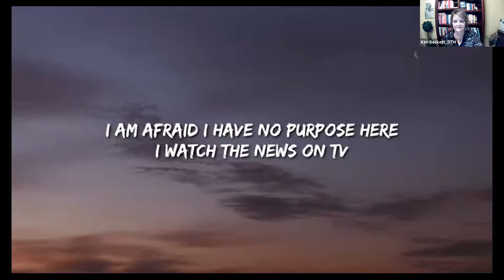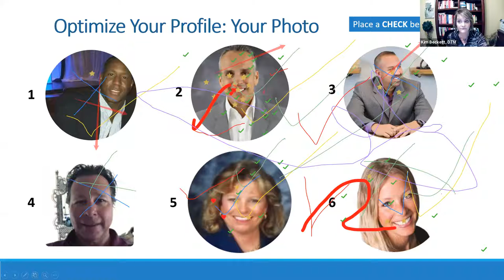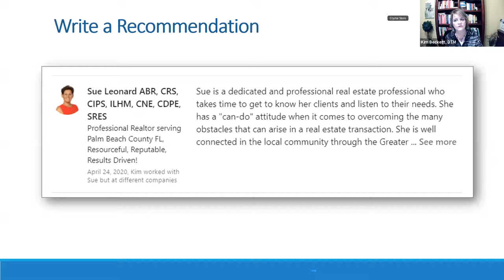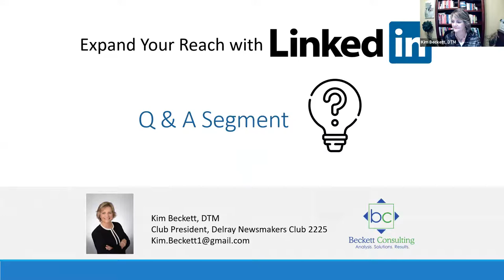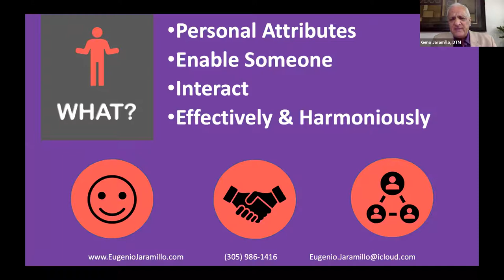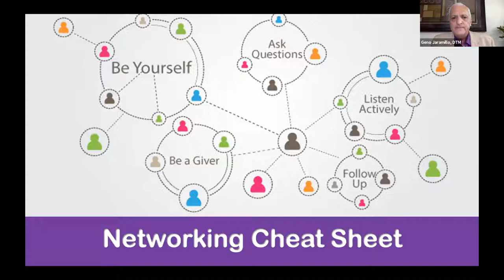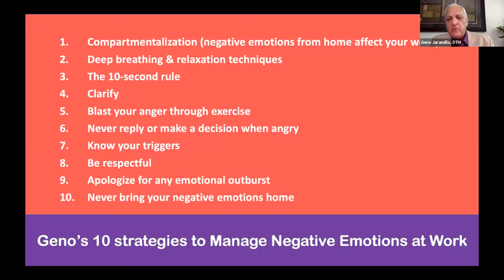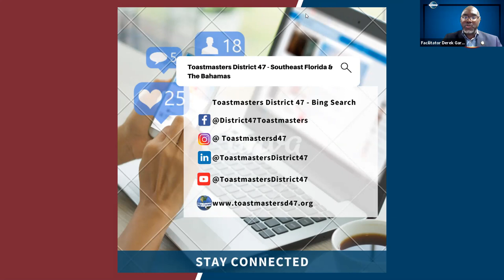Positioning For Your Future | Free Workshop | Night 2 with Kim Beckett, DTM & Eugenio Jaramillo, DTM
Be positioned with "Top 5 Skills To Boost Your Career" with Eugenio Jaramillo, DTM, and be empowered to with the tools to "Expand Your Reach with LinkedIn" with Kim Beckett, DTM.